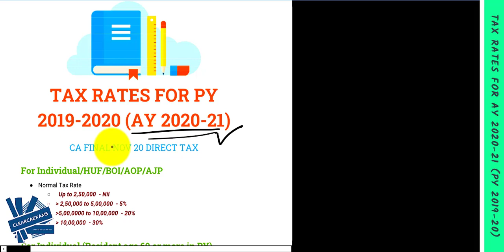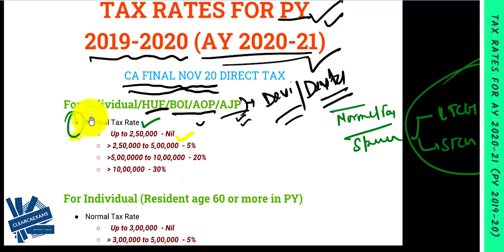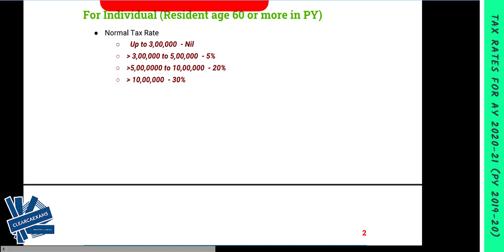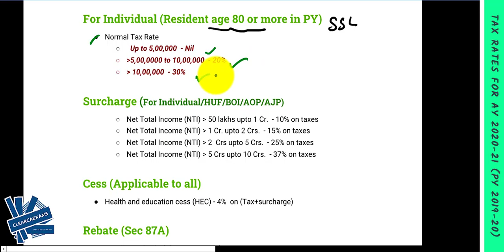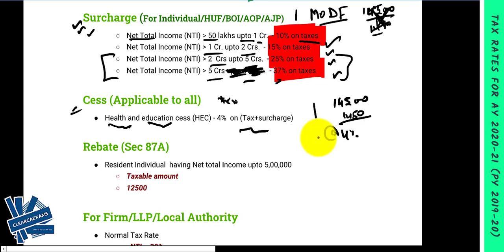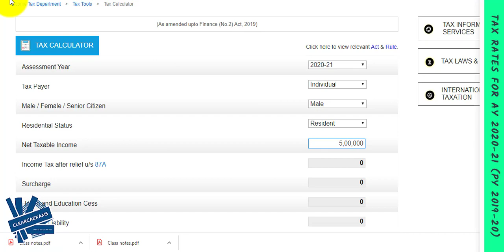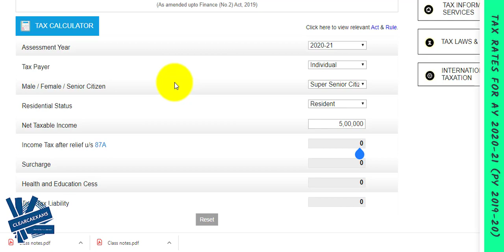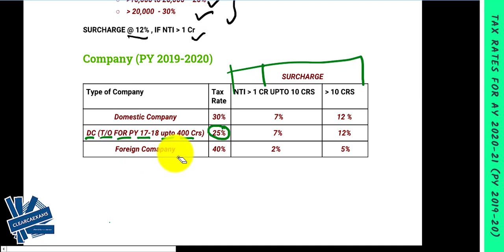CA FINAL NEW: DIRECT TAX LAWS (DTL) AND INTERNATIONAL TAXATION (IT) PART 02: BASICS OF DIRECT TAX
Dear, Now it's time to trust yourself, Be Yourself, Join us, Start Self Study Now,

We will discuss CA FINAL NEW SYLLABUS DIRECT TAX LAWS AND INTERNATIONAL TAXATION (DTL & IT).

Our Topic is :  BASICS OF DIRECT TAX PART 02